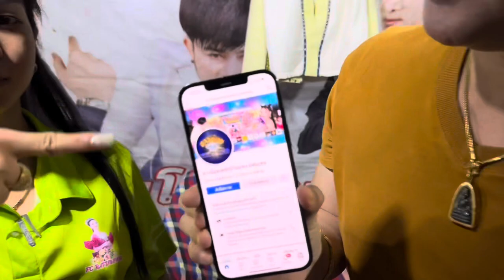เด็กน้อยทำอะไร‼️เฮียหน่อย‼️ถึงกับต้องเสียเงินให้กับเด็กๆ[ยโสธรEP.4]